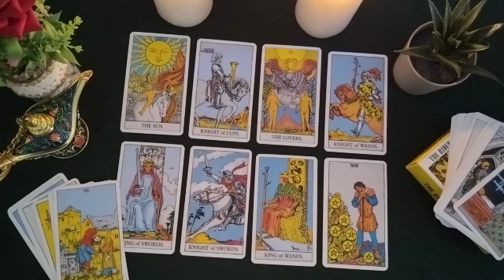SCORPIO🟪DYING WITHOUT YOU! ARE YOU STILL MENTALLY🤯AND AT HEART💘DO YOU WANT TO COME BACK?